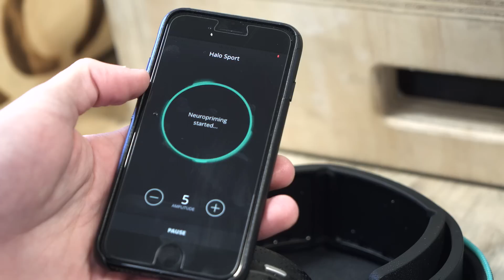CrossFit Invictus Uses Neurotechnology to Unlock Athletic Potential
CrossFit Invictus founder, CJ Martin, adopts neuropriming with professional CrossFit athletes. National Champion Weightlifter, Maddy Myers, discusses the personal gains she's received since implementing the technology of Halo Sport into her training. 2X member of the CrossFit Games on Team Invictus, Bryce Smith, discusses how neuropriming has revolutionized his back squat performance.